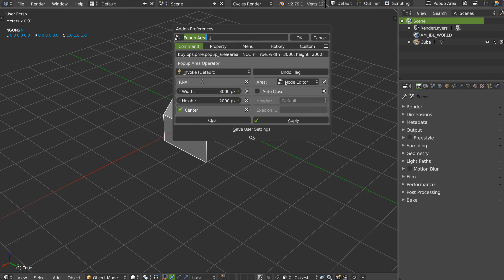popup area pie menu editor - English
Really great addon to custom blender !